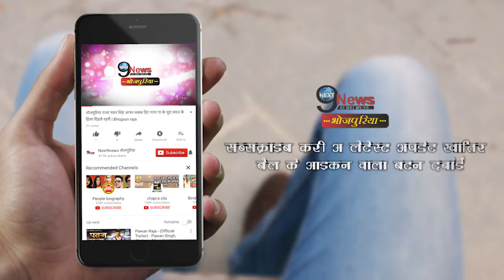इस साल होली पर बज रहे हैं सबसे ज्यादा इस सिंगर के गाने | 2018 Hot Holi Songs